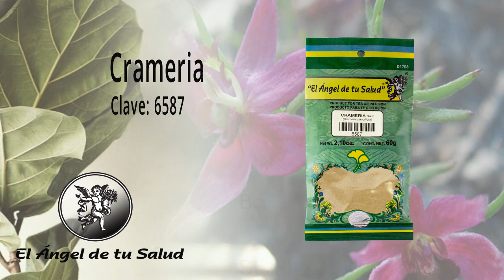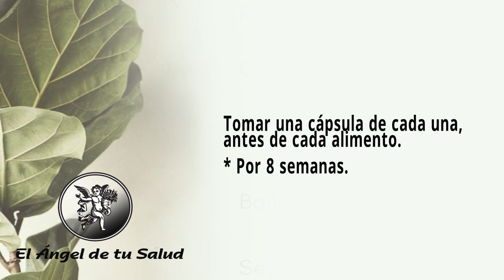FÓRMULA HERBOLARIA PARA TRATAR VIRUS ESTOMACAL O GASTROENTERITIS VIRAL O GRIPE ESTOMACAL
Rodrigo Mondragón, La Voz del Ángel de tu Salud, nos platica sobre:  LACTOBACILOS ACÍDOFILOS

Facebook: El Ángel de tu Salud México